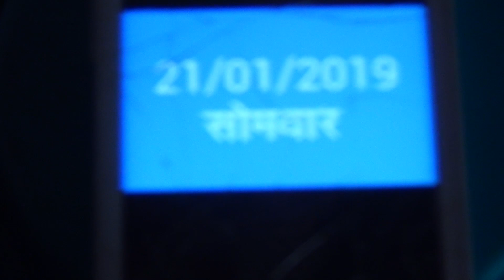श्री राम चरित मानस नागोठणे 2019 भाग -3